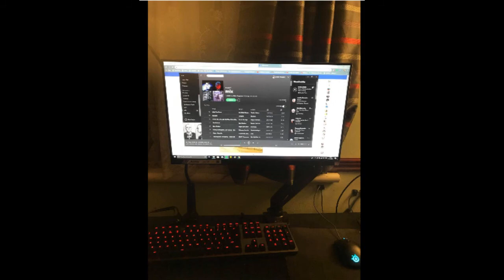TOP 3 : Meilleur Écran Gaming Pas Cher (Moins de 200€) 2021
⭐Dell SE2417HGX Ecran de PC Gaming
⭐BenQ GL2480 écran gaming
⭐Iiyama GMaster Black Hawk G2730HSUB1

Vous voulez un écran gaming pour pouvoir jouer dans les meilleures conditions ?

Mais vous n'avez pas un très gros budget à allouer ? Pas de soucis !

Dans cette vidéo je vous présente le top 3 des meilleur écran gamer pas cher et à commander chez soi de l'année 2021 ! Bien Chez Soi participe au programme Amazon Partenaires.